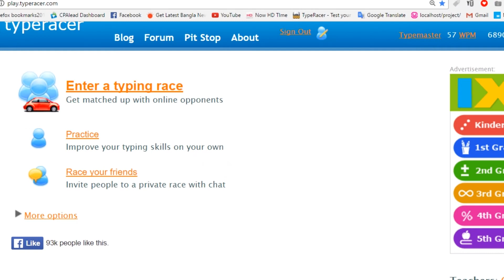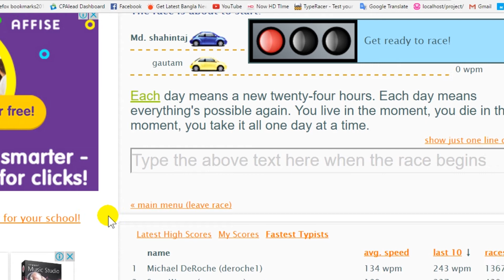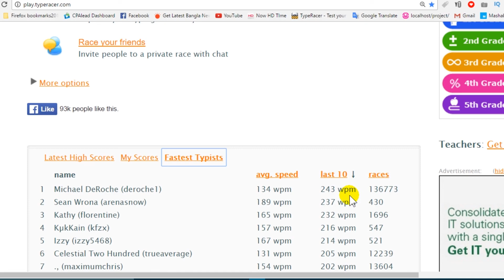Learn typing playing games | Increase your typing speed easily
Best and interesting way to learn typing fast. You can improve your typing speed by playing games. If you try this method one time I think you chose this .

_____________________________Watch more___________________________

ডিসপ্লে কিভাবে কাজ করে? ডিসপ্লে টেকনোলজি Difference: LCD vs LED vs OLED vs QLED | Display Technology Explained In Bengali.